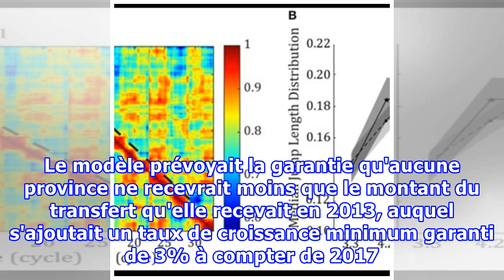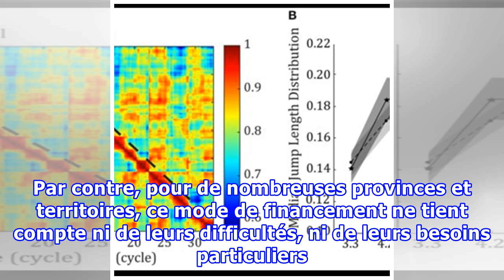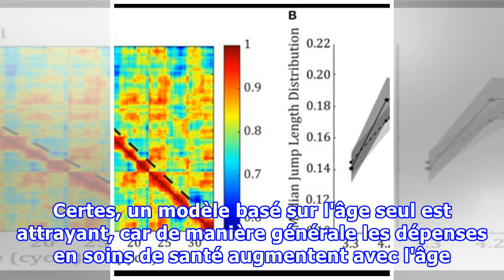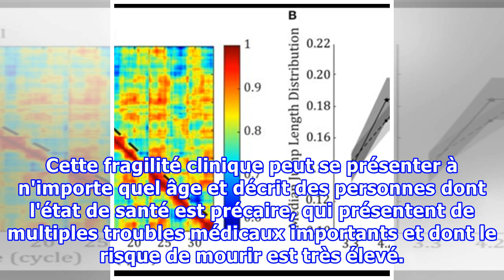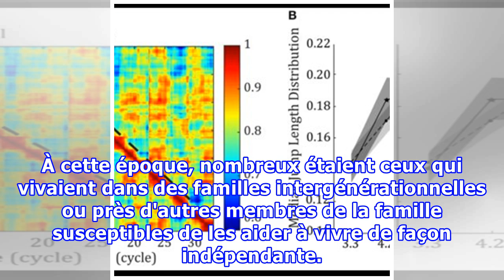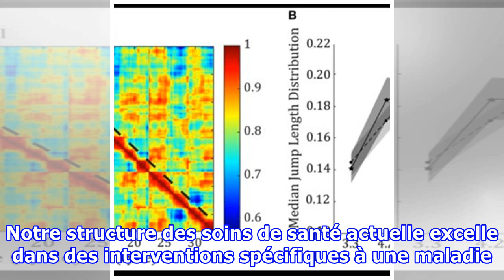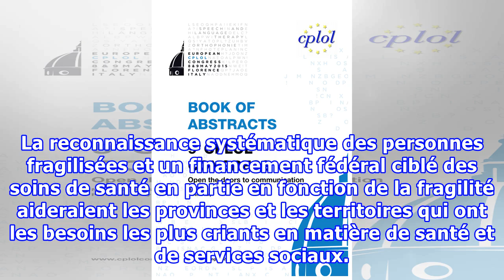Le nouvel Accord sur la santé devrait inclure le concept de fragilité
Lorsque le dernier Accord sur la santé a expiré en 2014, le gouvernement Harper a unilatéralement imposé un nouveau modèle de financement pour le paiement des transferts fédéraux en santé aux provinces et territoires. Ces transferts sont proportionnels au nombre d'habitants. Le modèle prévoyait la g...